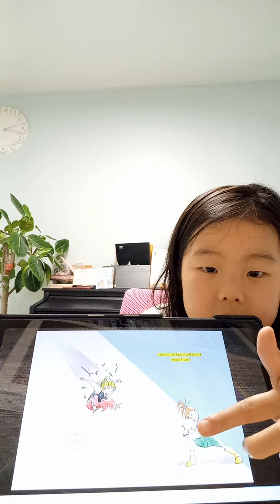(Ellycho) A boy his bear and a bully